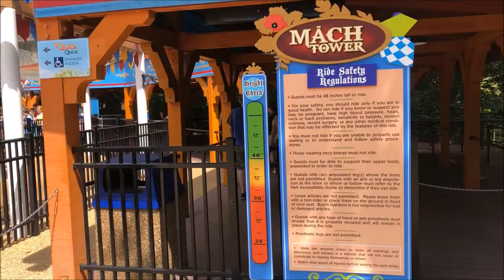Busch Gardens Williamsburg Mach Tower On-Ride (No Copyright)